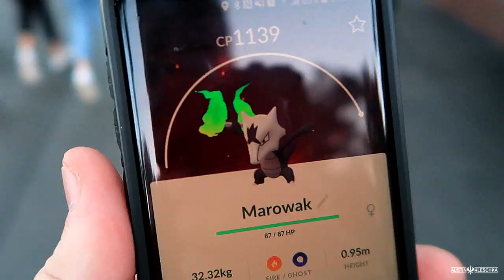SHORTSIE LOVES FROZEN AND GHOST STUFF! | Kleschka Vlogs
Welcome back to another Kleschka Vlog! I am back at Disneyland for some more fun adventures! Shortsie, who is a huge fan of frozen wanted me to see the live-action Frozen and then we enjoyed the Halloween themes Disneyland! Enjoy!